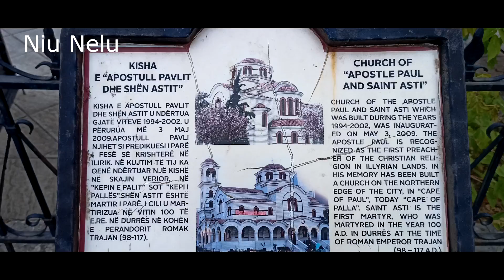Albania, Durres, vacanța de vară